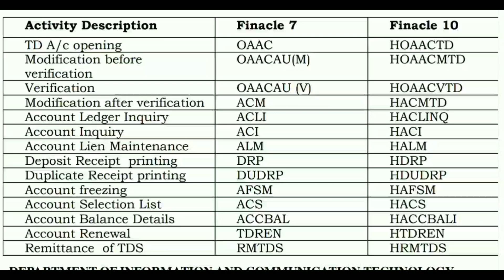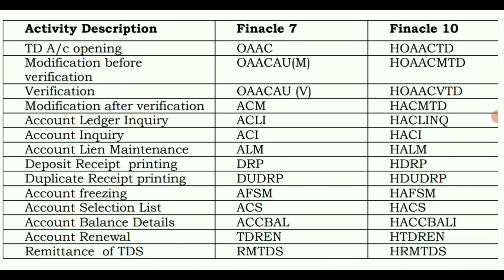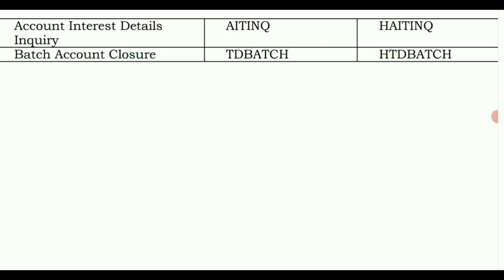FINACLE 10 Tutorial || Term deposits important menu || Finacle10 Menu || Learn and gain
Hello friends in this video I discussed about Finacle 10 Tutorial , Various Term deposits important menu  in finacle 10 so watch the video till end.Thank you
finacle tutotrial
finacle10 tutorial pnb
infosys finacle